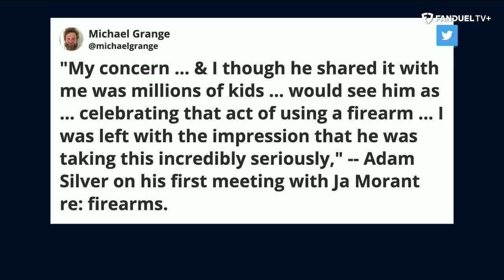Stephen Jackson on Spurs Landing Victor Wembanyama, Ja Morant Situation | Run It Back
Stephen Jackson spent a long time in the NBA and won an NBA title during his time in the league among other accomplishments. Stephen Jackson joined Run It Back to talk about the Spurs, the NBA playoffs and Ja Morant's troubles. Michelle Beadle, Chandler Parsons, Shams Charania, Evan Turner and Eddie Gonzalez welcomed Stephen Jackson to Run It Back on FanDuel TV.